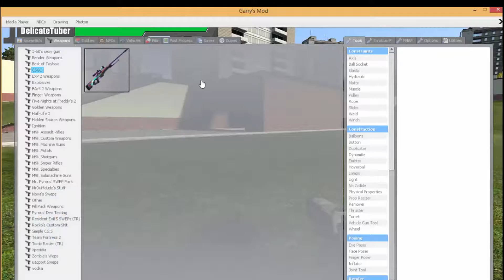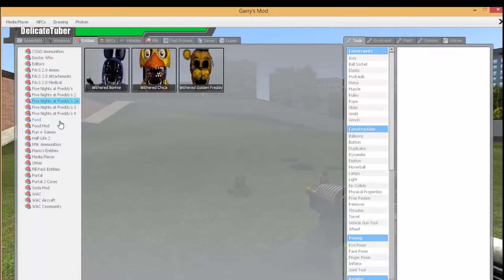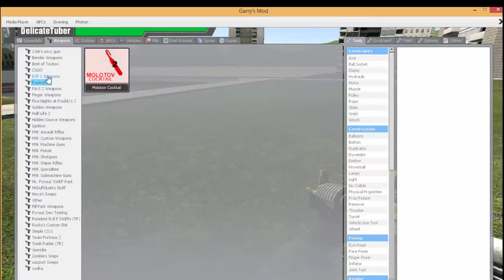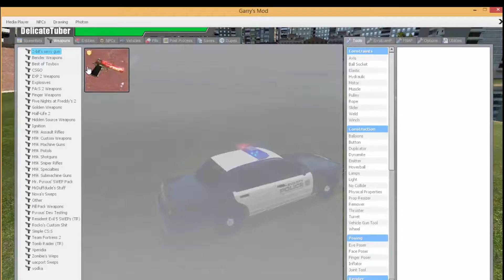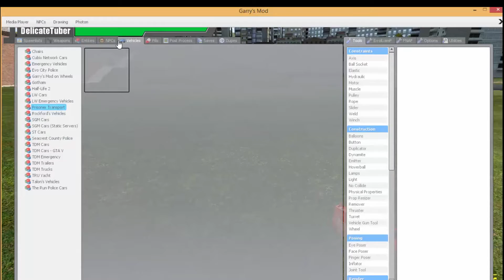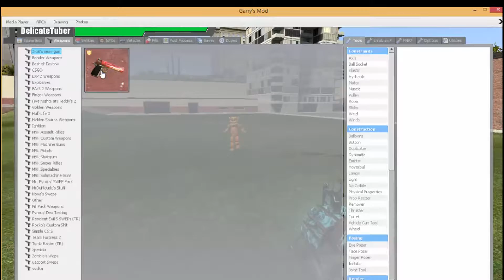(Garry's Mod) Trying Out My Addons